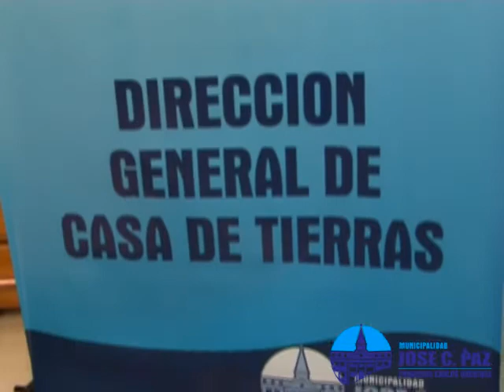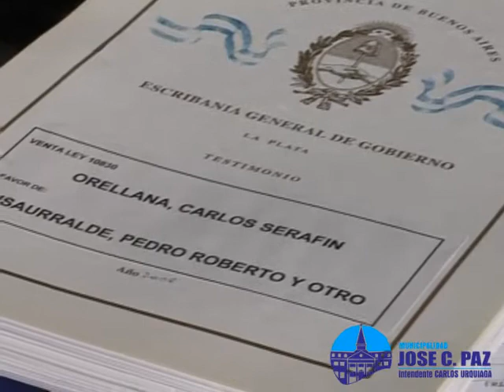José C. Paz: Entrega de Escrituras a vecinos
Se realizó la entrega de 96 escrituras a vecinos de distintos barrios de José C. Paz. El acto fue encabezado por el Intendente Carlos Urquiaga y el Escribano General de la Provincia de Buenos Aires, Alfredo Sivero.